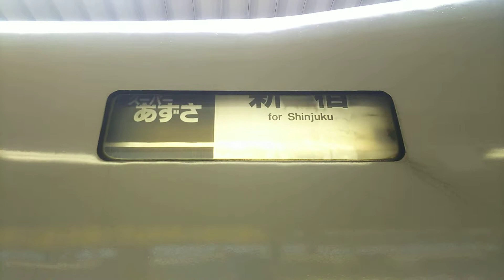スーパーあずさS1編成E351系🚆行き先方向幕回転🚃💨